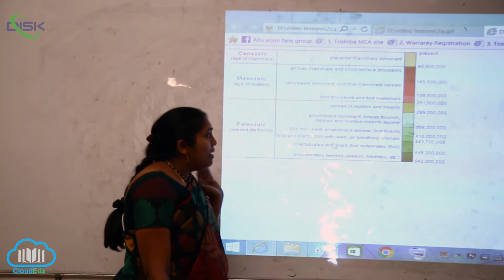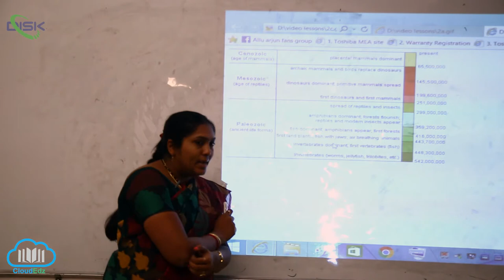EVIDENCES FOR BIOLOGICAL EVOLUTION || geological time scale2 || Disk Telangana